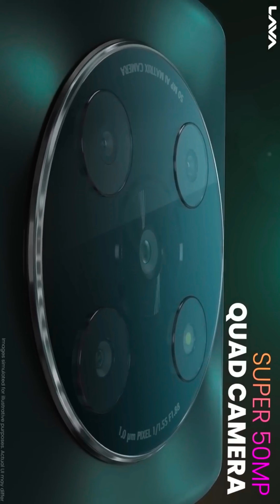📲இந்த phone Repair ஆனா! இதே மாதிரி புது Phone கிடைக்கும்?🤩| Lava Agni 2